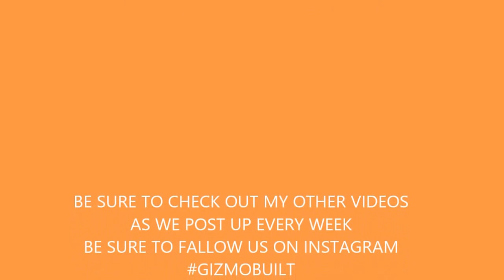GIZMOBUILT TRAXXAS XO1 XO-1 DRAGRACING DRAG RACING VS HPI BAJA JATO REVO